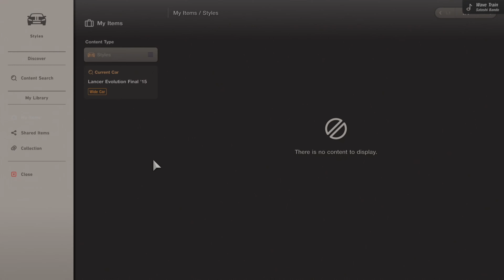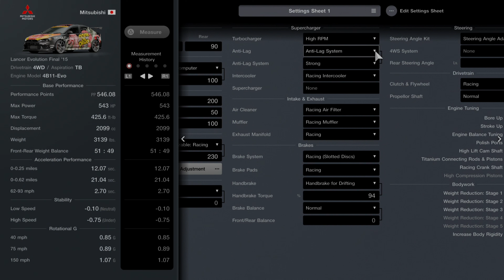Gran Turismo 7/LANCER EVO 10/Drift Build/Customization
ryo's lancer evo 10 from Need for Speed ProStreet it is a little weird handling considering its a AWD car but it still drifts easily just a little twitchy, if you like my content consider subscribing